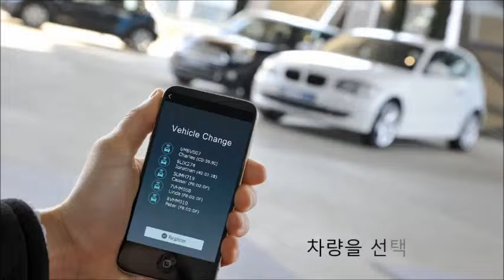싼타페 스마트폰기반 자동차 디지털 키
현대, 기아 차에서 2019년 3월 출시예정인 쏘나타에 스마트폰 기반 디지털 키가 내장된다고 소개되었습니다.  완성차의 특성상  다양한 기능을 직접 제어가 가능하지만 스마트폰, 리모컨이 없는 긴급상황에서 차량출입이 불가합니다.  한편 비스로의 아이키프리 프로는 긴급상황에서 번호키 입력으로 차량출입이 가능하고 다양한 기능을 제공합니다.   보다 상세한 내용은 비스로 홈페이지를 참조하세요.